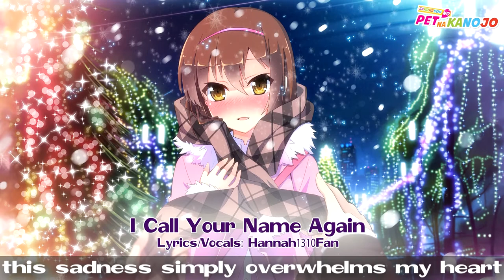[Yukinami] I Call Your Name Again (Merry X-MAS!) ~ Sakurasou no Pet na Kanojo ENGLISH COVER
Hey guys!
I wish you all a merry merry christmas!! I really wanted to do a christmas special this year and the 3rd opening from Sakourasou no Pet na Kanojo was the first thing that came up to my mind! I wrote the lyrics after some translations from different people, they are not my best but I still hope you'll like them^^ Have fun with your family and thanks for supporting me this year! :D

Song: I Call You Name Again
Interpret: Mariko Nakatsu
Theme Song of Aoyama Nanami